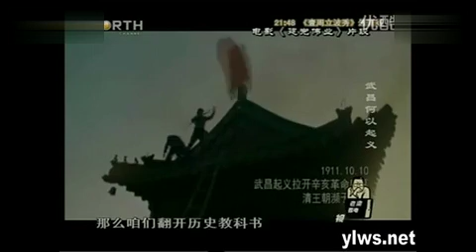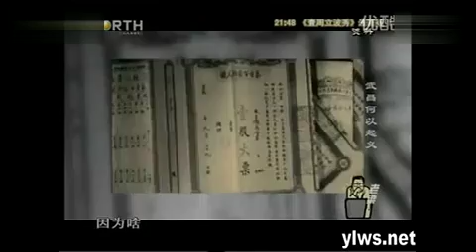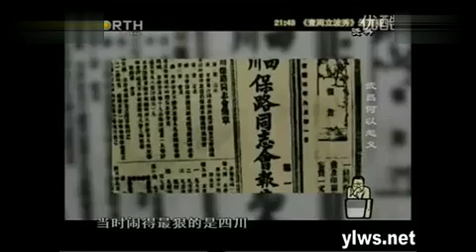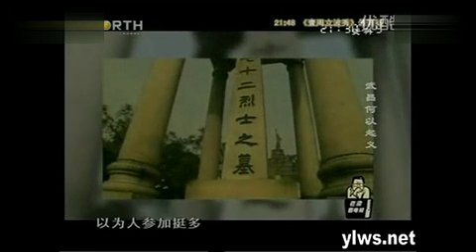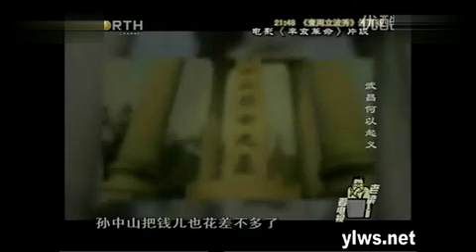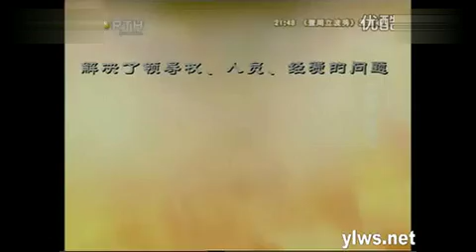老梁揭秘系列-【老梁看電視】 第79期：武昌·何以起義